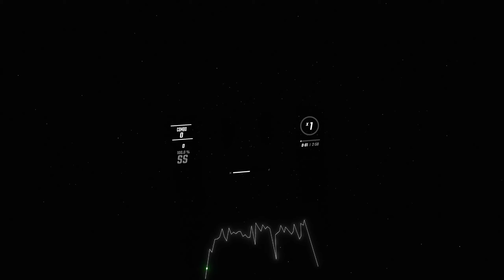Beat Saber | Ocean Eyes - Jay Cosmic | 84.3% | First Try